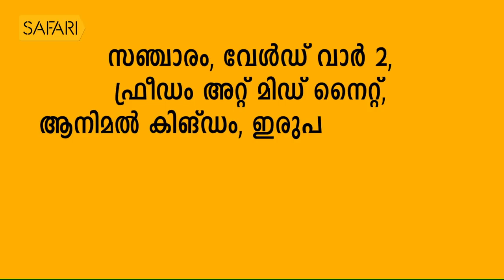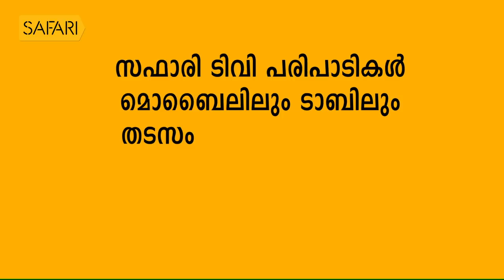| Smrithi | Kakkanadan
|| ANTI-PIRACY WARNING ||